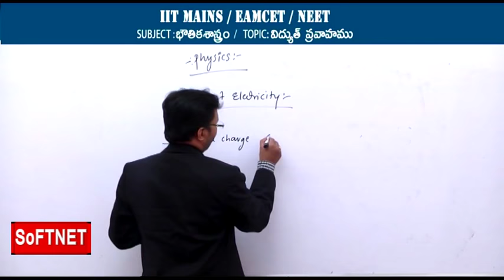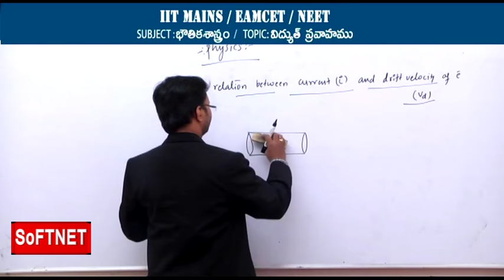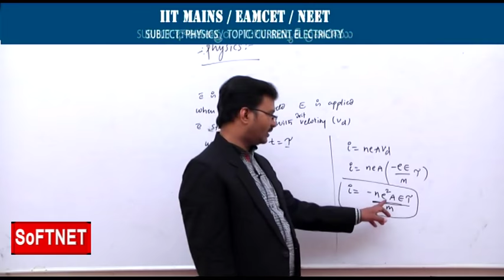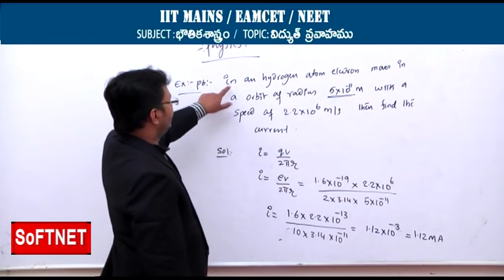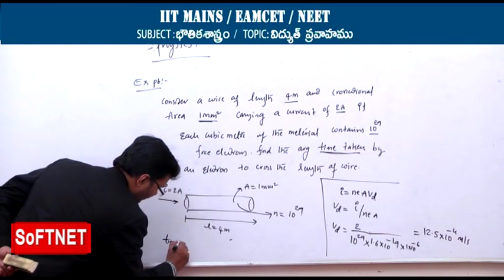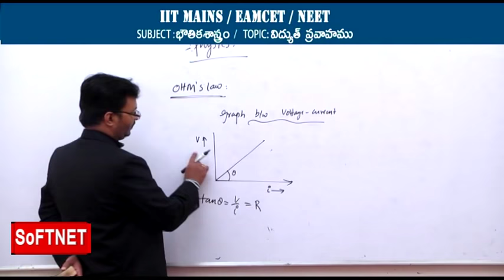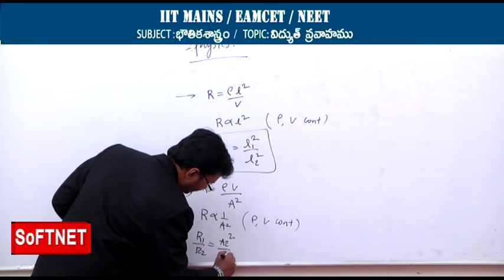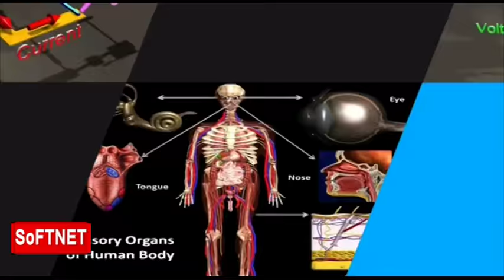IIT MAINS/EAMCET/NEET || PHYSICS || Current Electricity - P1 || Ch.Vishvasu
SoFTNET || TSAT || IIT MAINS/EAMCET/NEET Coaching Class on
PHYSICS  || Current Electricity - P1  || Ch.Vishvasu